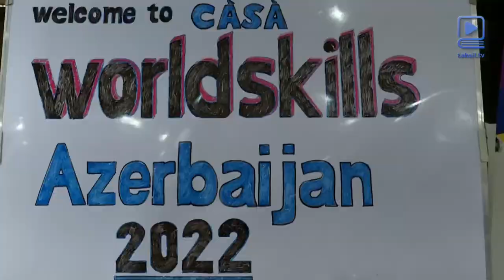Beynəlxalq bacarıq yarışlarında iştirak üçün aşpazlıq üzrə Milli müsabiqəni III mərhələsi yekunlaşıb